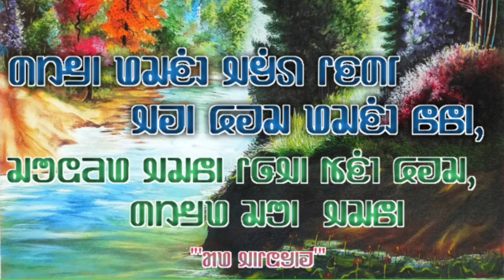🌍 Return of Daliya🌖|| छोटानागपुर से बालेस्वर-मयूरभंज|| इतिहास छुपता नहीं,दिखता है|| हम नागपुरीया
Big story of Daliya
Niranjan kujur & Bhula Lakra